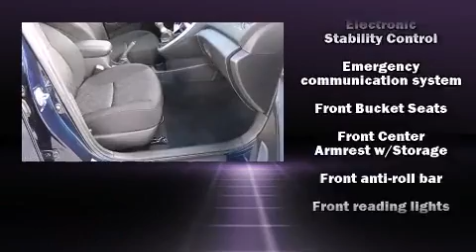2010 Pontiac Vibe Base in Silver Spring, MD 20904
Koons Silver Spring Ford
3111 Automobile Blvd

Here's a great deal on a 2010 Pontiac Vibe. With fewer than 25,000 miles on the odometer, this hatchback hits the mark with consumers demanding economical versatility! Smooth gearshifts are achieved thanks to the 1.8 liter 4 cylinder engine, and for added security, dynamic Stability Control supplements the drivetrain. It distinguishes itself from the competition with features such as: a rear window wiper, a tachometer, an outside temperature display, fully automatic headlights, telescoping steering wheel, power door mirrors, and a split folding rear seat. Storage solutions are integrated throughout the interior, demonstrating thoughtful attention to detail. Side curtain airbags deploy in extreme circumstances, shielding you and your passengers from collision forces. We have a skilled and knowledgeable sales staff with many years of experience satisfying our customers needs. They'll work with you to find the right vehicle at a price you can afford. Come on in and take a test drive!